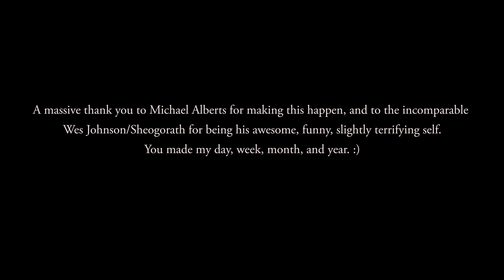Wes Johnson/Sheogorath Talks To Inigo/Smartbluecat (reaction!)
I still can't quite believe this is real. It's so good I had to show it to Inigo. He's says he may never sleep again, but it certainly made him feel very special. :) A massive thank you to Michael Alberts for making this happen, and to the incomparable Wes Johnson/Sheogorath for being his awesome, funny, slightly terrifying self.